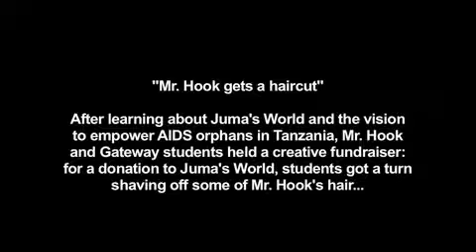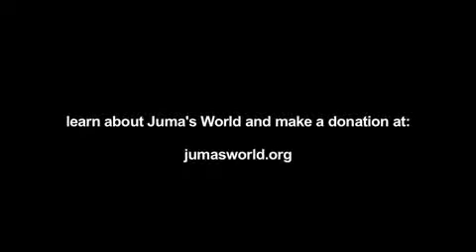Mr Hook Gets a Haircut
After hearing about the Juma's World foundation, Mr. Hook, an educational assistant at Gateway Academy, decided to shave his head to raise support for the foundation.